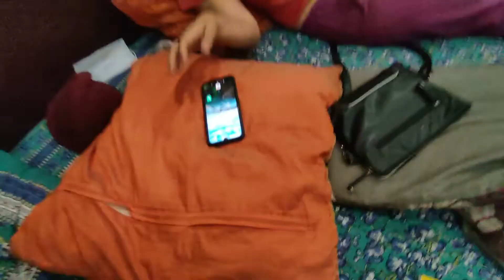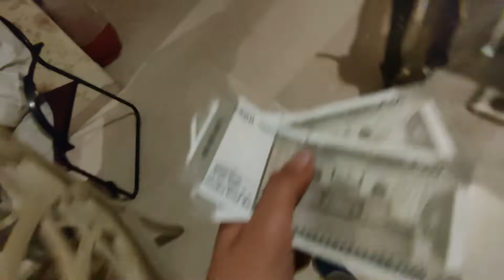Vlog#79 LETS TALK SENSITIVE!